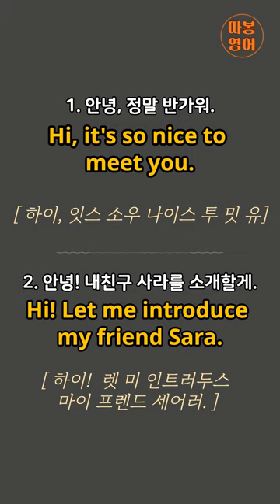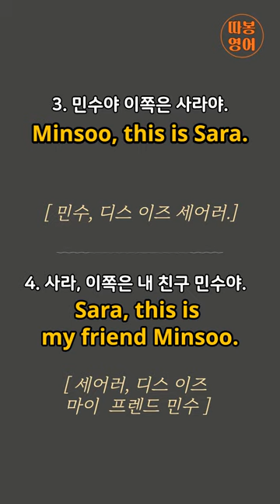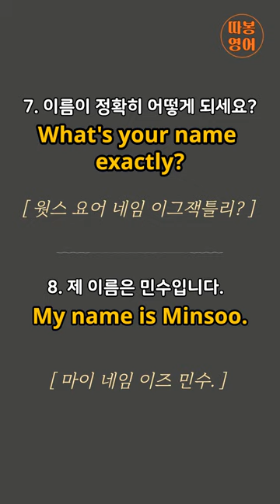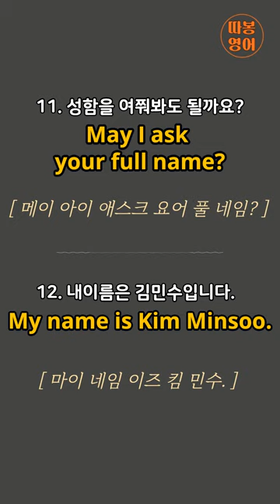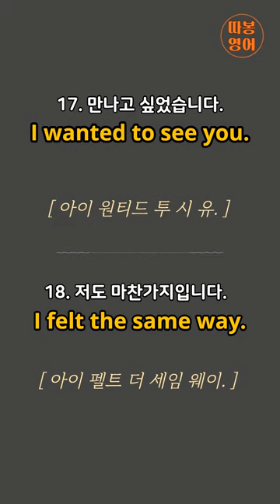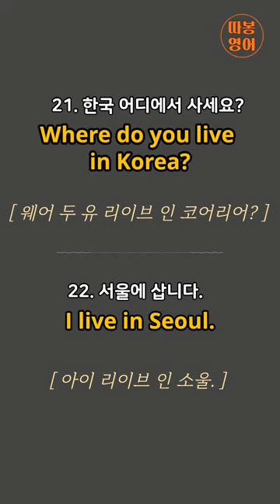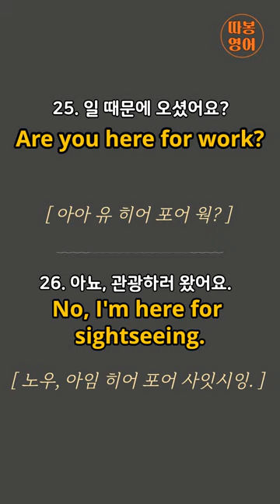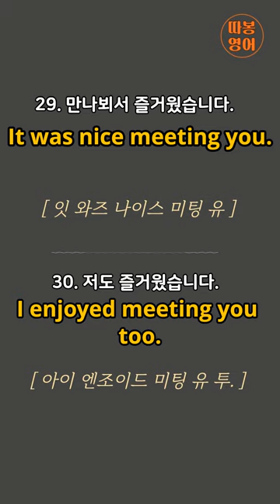[기초생활영어회화#4]실전영어회화 (소개받고 인사하기) 그냥 듣기만 하세요. 듣다보면 외워져요!ㅣ영어회화반복듣기ㅣ영어회화기초 ㅣ 상황별영어회화 ㅣ 초등영어회화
안녕하세요 따봉입니다^^

[기초생활영어회화#4] 소개받고 인사하기입니다.
일상의 상황에서 자주 쓰이는 단어를 사용해서 쉽게 익히고 말할 수 있도록 실제로 사용하는 구어체 위주의 실전영어회화 영상을 준비했습니다. 가급적이면 대화형식으로 연결되도록 문장을 하나하나  엮어서 구성했으니 대화의 상황을 연상하시면서 꾸준히 영어반복듣기를 해보세요^^

가능하면, 영상을 귀로만 듣지 마시고 소리내어 꼭 따라해보세요^^
듣고, 따라 할 수 있는 시간을 포함했으니, 자신있게 따라해보세요.
듣기만 하면 지루하지만, 따라서 말하다보면 나도모르게 영어로 말하기가 될거에요.
집안일 하면서 틈틈, 계속 들으시고  듣고 익힌 문장을 누군가에게 영어로 말해보세요^^

전체 영상은 총 3번 반복이 되며, 영어문장은 아주느리게, 보통의 속도로 재생됩니다.

감사합니다!